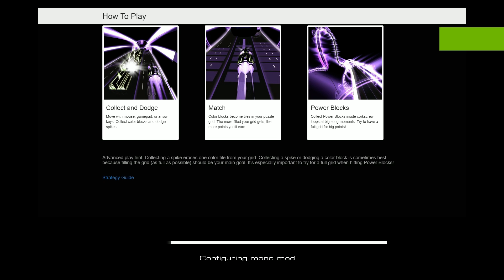Audiosurf 2 : Hollywood burns - Guns with guns